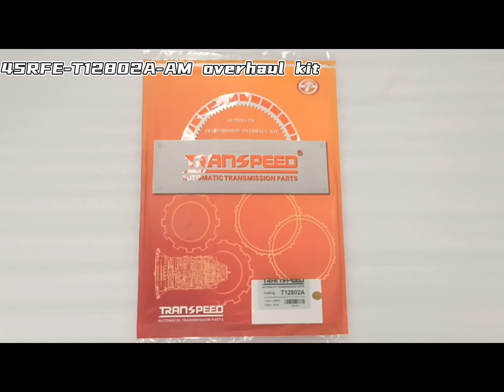45RFE-T12802A-AM overhaul kit